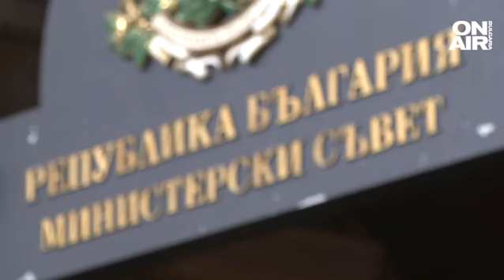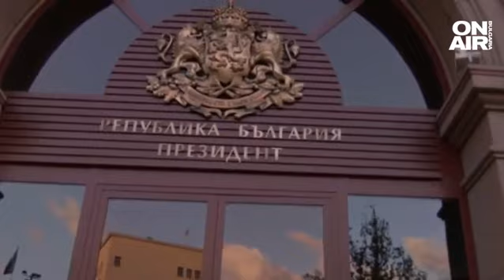Радев отправи сериозно предупреждение и апел към кабинета "Петков"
В навечерието на утрешния Консултативен съвет за национална сигурност – президентът с апел да не се пренебрегват проблемите на въоръжените ни сили. Румен Радев обяви диалога си с премиера като конструктивен. Подкрепи го и в опита за справяне с корупцията у нас чрез списъка "Петков", но отправи и предупреждение.